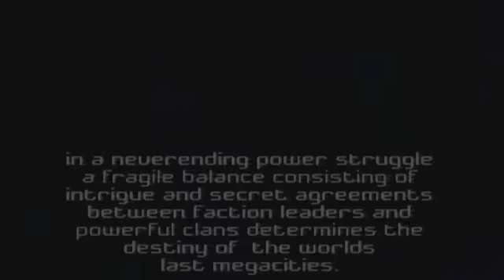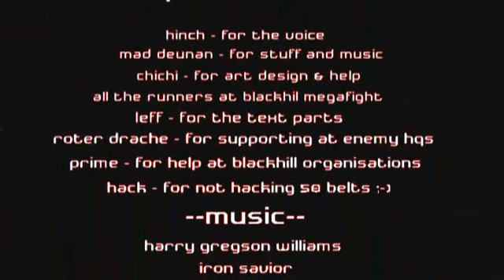Neocron FANG Promo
A Neocron promotion video made by the clan "FANG".